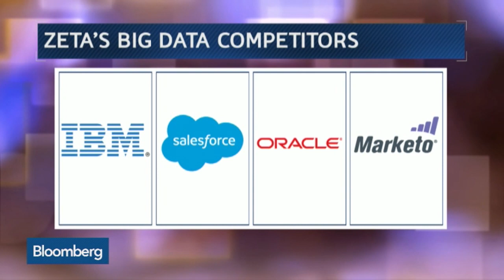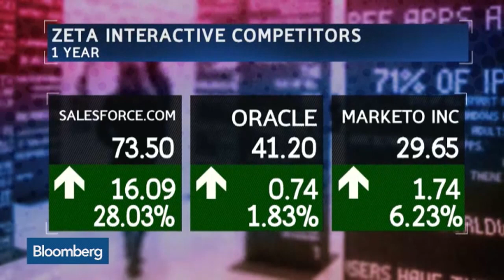How Big Data Is Changing Advertising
June 24 -- John Sculley, co-founder of Zeta Interactive, and David Steinberg, CEO, discuss how the company is using big data to take on Oracle and Salesforce.com. They speak with Bloomberg's Emily Chang on "Bloomberg West." Activate founder Michael Wolf also comments.